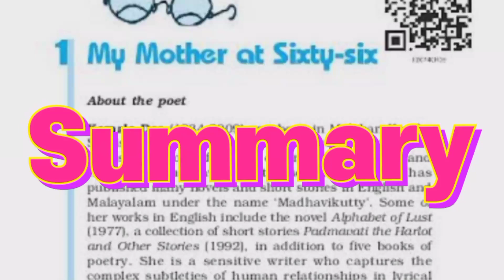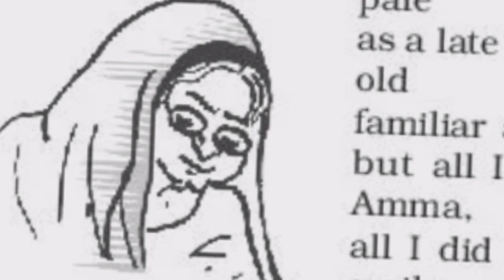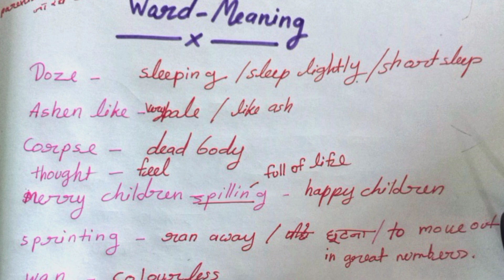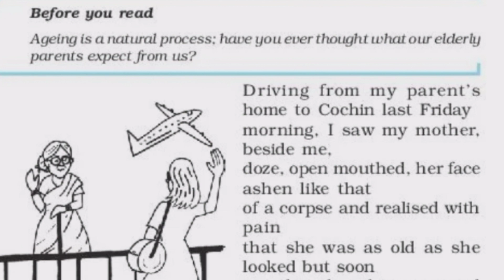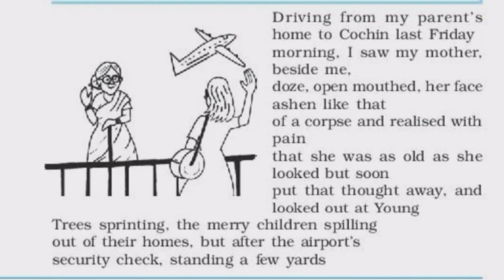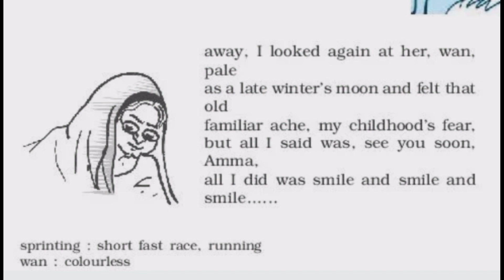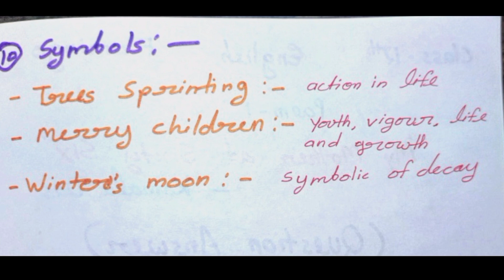My Mother at Sixty Six|In One Shot|Class12|Summary|Explanation|Question Answer|Poetic Devices|MCQS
class 11th we are not afraid to die if We can all be together
#class 11th discovering Tut the Saga continuous
class 11 the birth#
class 11 the voice of the rain
class 11 the adventure
class 11th the adventure
class 11 the adventure word meaning

v=zHYlUl8NoEU&list=PLonu_tg9ubJLTBdnACFToLVezNOH7zh6C&pp=gAQB

v=zHYlUl8NoEU&list=PLonu_tg9ubJLTBdnACFToLVezNOH7zh6C&pp=gAQB